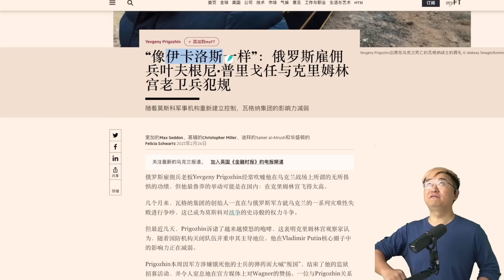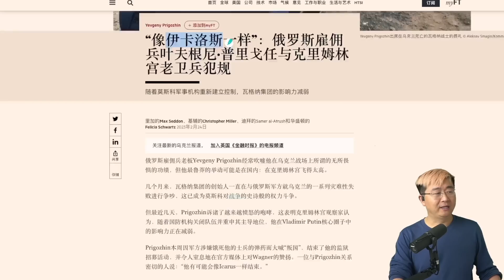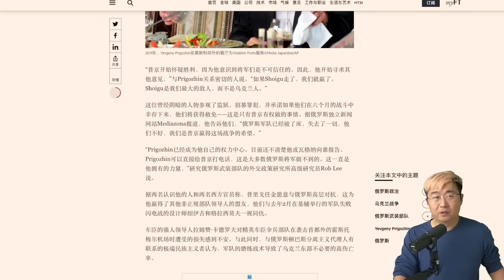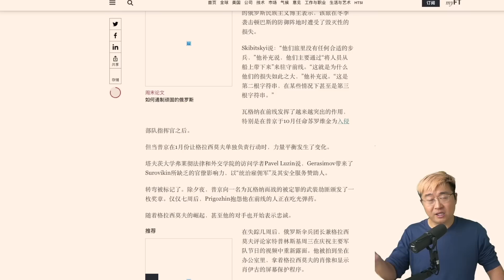瓦格纳老大普里戈任逼宫，到底是精忠报国，还是谋逆造反？普京的命运越来越像中国古代的一个皇帝